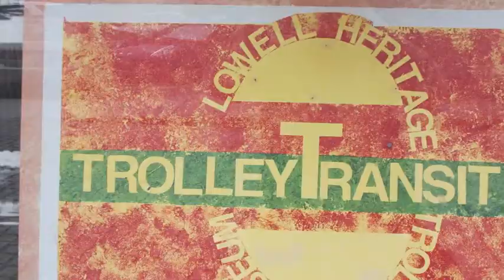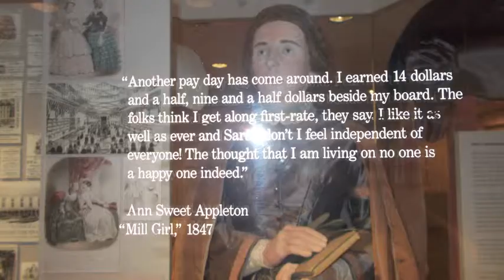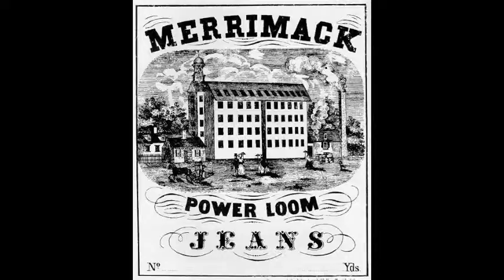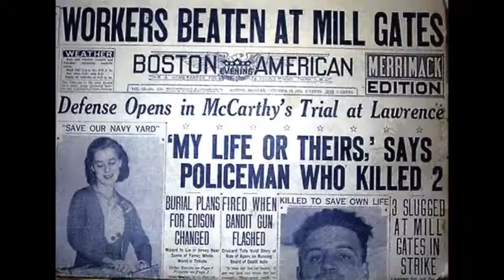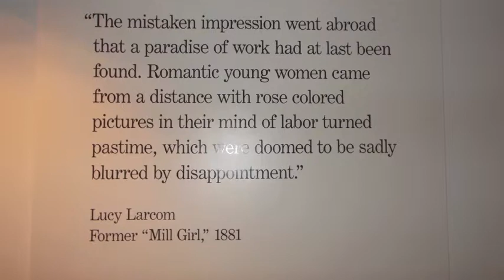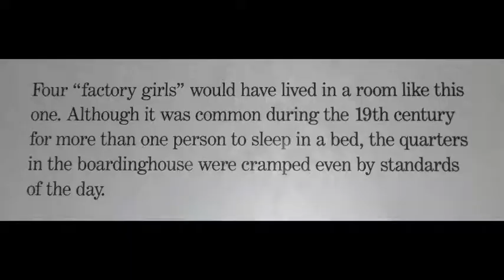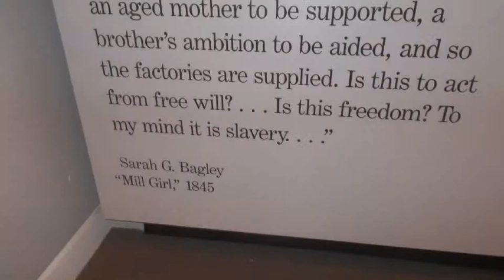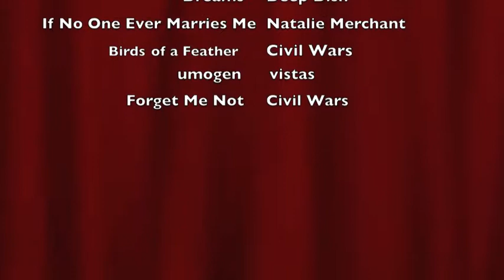Mill Factory Girls